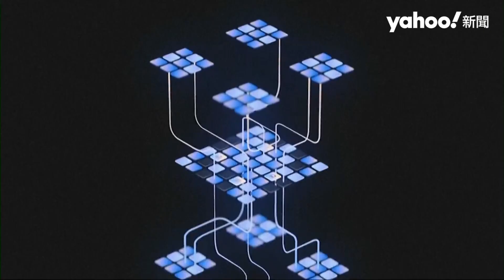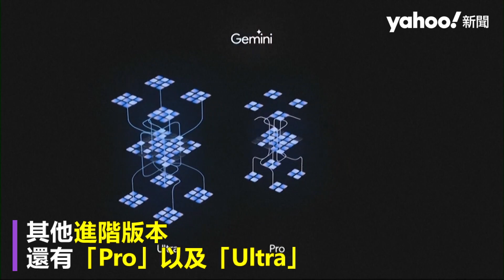Gemini來了 Google推超強AI機器人 測試結果大勝ChatGPT｜Yahoo Hong Kong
Google12月6日推出號稱旗下最強大的生成式AI模型「Gemini」，正面挑戰OpenAI的ChatGPT，AI戰場持續升溫。有別於現行AI通常只能處理一種使用者指示，Gemini被建構為「多模式」，能同時處理多種類型媒體的輸入，包括文本、圖像、音訊、視訊和程式碼等，通過聊天機器人來滿足更廣泛的需求。
Gemini可應用在大企業到個人手機等各種環境，並且號稱在手機沒有網路時也能運行；在一段測試影片中，顯示Gemini對於人類正在繪畫的圖像，有能力即時識別，展現強大功能。Gemini有3種版本，包括手機上可運行的「Nano」，其他進階版本還有「Pro」以及「Ultra」，目前Google已將Gemini結合聊天機器人Bard，未來將添加至搜尋引擎、瀏覽器Chrome中，全球數十億人都能用得到，初期以英文為主。
Google表示，Gemini在閱讀理解、數學能力和多步驟推理等20多項測試中，表現優於對手產品，7日Google母公司Alphabet大漲5.3%，令投資者信心大增。然而，美聯社指出，就Gemini本身與下游服務、應用程式的影響不明，是其風險之處；美國總統拜登11月則簽署一份AI行政命令，包括制訂AI安全標準、保護民眾隱私、支持勞工、促進創新和競爭、確保政府負責任且有效使用AI。